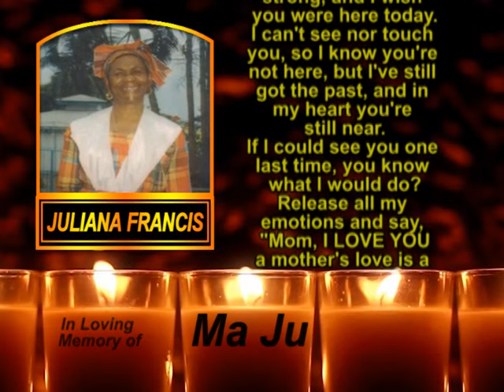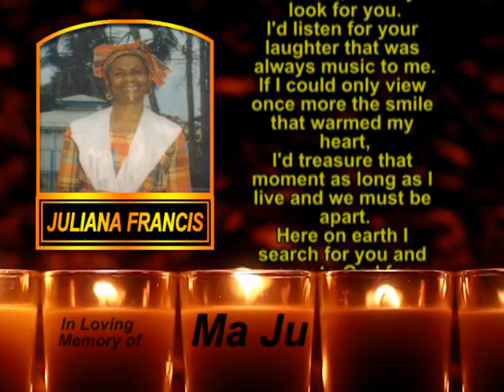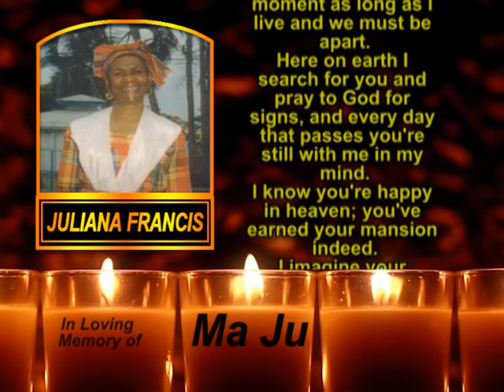Juliana Francis Memorial